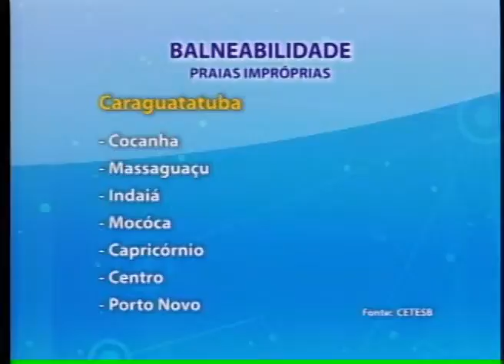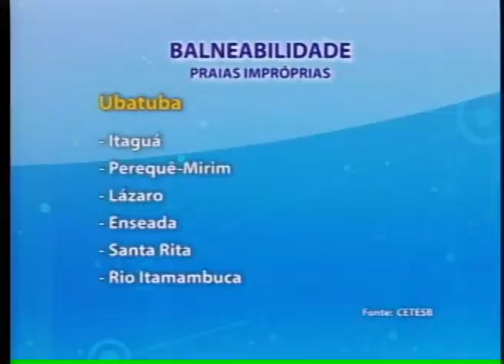BAND CIDADE 1ª EDIÇÃO 10_04_2013 - PARTE 3